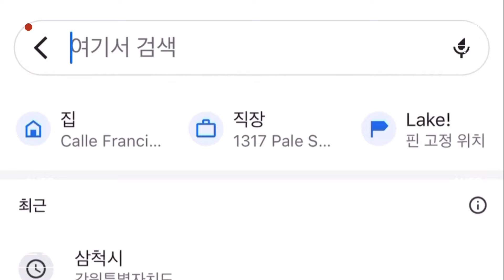의외로 사람없고 한적한 강원도 힐링 여행지 추천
안녕하세요. 이번 늦은 여름 휴가로 강원도에 다녀왔어요!!
매번 강릉, 양양쪽으로만 다니다가 강원도 남쪽바다 동해&삼척에 다녀왔답니다!

강원도 핫플은 힙하고 예쁘지만, 사람이 많아서 저는 좀 힘들더라구요🥲
그래서 이번에 다녀온 사람없고 한적한 강원도 숨은 여행지! 동해&삼척여행!!

바다보면서 힐링하고 싶으신 분들께 적극 추천드립니다!